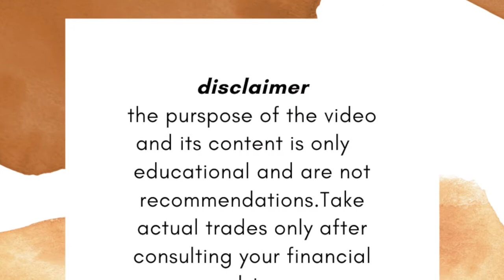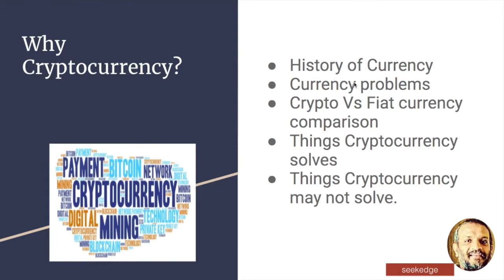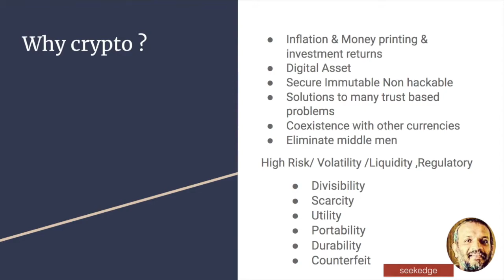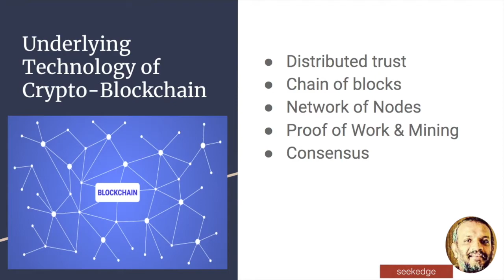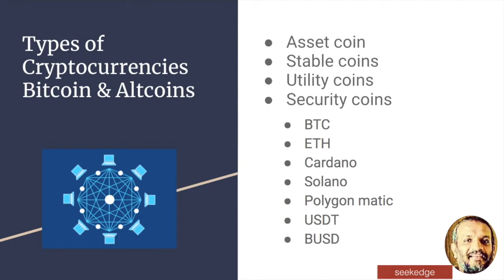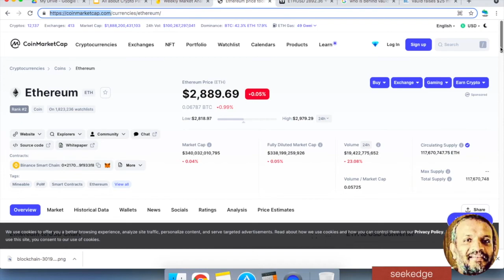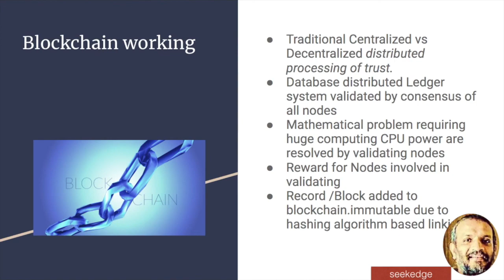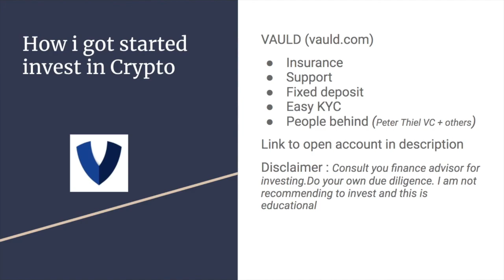ALL ABOUT CRYPTOCURRENCY - PART1